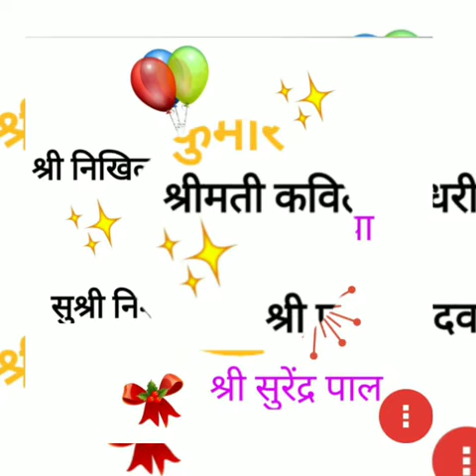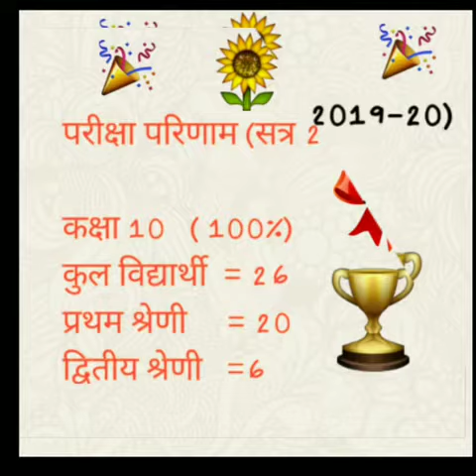मने पढ़न बिठादे हो विधालय सरकारी में सुजीत असलीमपुरिया के गांव के स्कूल का दृस्य देखे